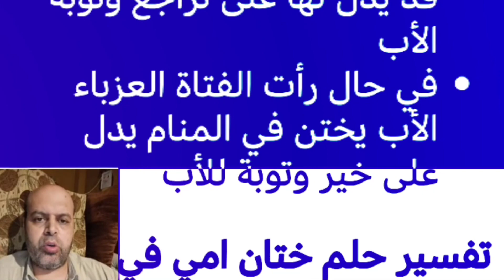تفسير حلم ختان زوجي في المنام | محمود منصور | تفسير الاحلام